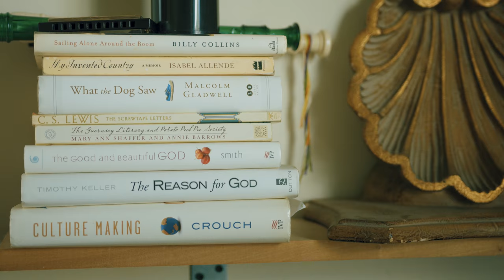Rosemary Sessions Ft. Christa Wells "One Day" | (S1.E18)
This one hits close to home. Christa Wells is a dear friend and ridiculously talented songwriter who has blessed us with her music for years. Please enjoy this candid interview and touching live, one-take performance of "One Day" off her new album "Velveteen". EXPAND THE BOX FOR MORE AWESOMESAUCE!

Over n’ Out!

↠ Sony A7SII
↠ GoPro Hero 5
↠ Mavic Pro Drone
↠ Go Pro Karma Grip
↠ Tilta Camera Cage
↠ Zeiss Batis 25mm 2.0
↠ Sigma 18-35mm 1.7
↠ Canon 100mm 2.8
↠ Canon 70-200mm 2.8
↠ Variable ND Filter
↠ Black Pro Mist Filter
↠ Manfrotto Tripods
↠ Joby Vlog Tripod
↠ Pelican Case
↠ Trek Pack
↠ Diffusion + Bounce
↠ Light Stands
↠ Sand Bags

| Audio Gear |
↠ Sennheiser Lavs
↠ Olympus Recorder
↠ Zoom H4N
↠ Mogami Cables
↠ Rode Video Micro
↠ Rode Video Mic Pro-R+
↠ Rode NTG 4 Shotgun
↠ Rode M5
↠ Rode NTR Ribbon
↠ Rode NT1
↠ Rode NT5

↠ Lacie RAID Hard Drives
↠ GRAID Hard Drives
↠ Lacie Rugged
↠ LG 3K Ultrawide Monitors
↠ Wacom Tablet

↠ FAA | Certified part 107 sUAS pilot #4001848